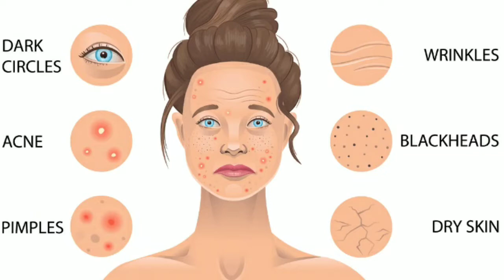अगर आप कर रहे हैं ये तो हो जाइये सावधान | Disprin Tablet For Skin | Honest Review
Friends I was watching videos on YouTube and came across a video which was using disprin tablet for curing acne and pigmentation problems. I thought of researching about it and got to know some shocking facts about using it on face. In this video I have shared my honest opinion and review about this skin hack. I hope you like this video . Do share what you felt about it in the comment section down below. 🥰🥰